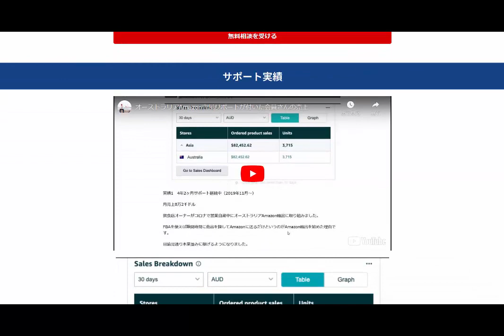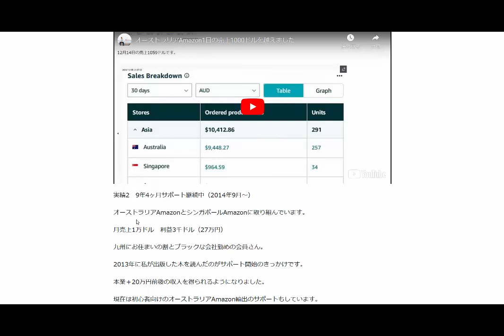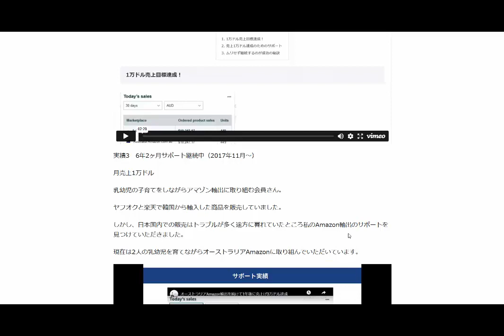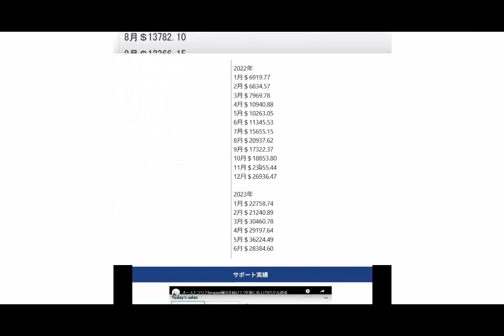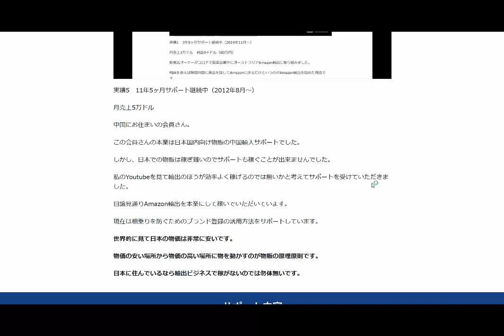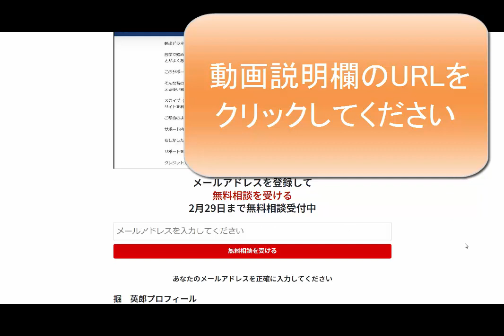オーストラリアAmazon輸出サポート実績紹介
このリンクをクリックして無料相談に申し込んで下さい↑

1日10分で月10万円を稼ぐ! Amazon輸出ビジネスがわかる本(2013/11/22)